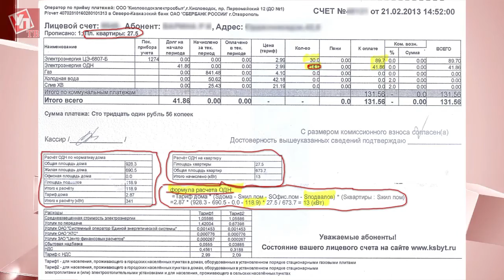ОДН из платежек исчез, а проблема осталась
Ульяновские власти собираются выступить с законодательной инициативой.